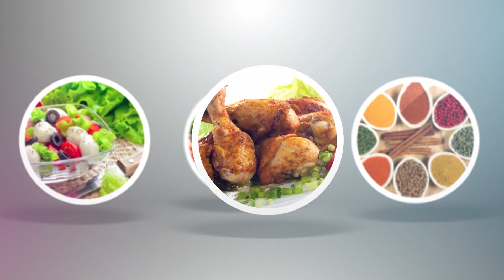How to make Punugulu recipe | Crispy Idli batter Bonda | Popular Snack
How to make Punugulu recipe Crispy Idli batter Bonda which is Popular Snack and spicy recipe
Crispy Idli Batter Bonda Crispy snack with fresh idli batter...even leftover batter can be used...A perfect evening snack not only for you but for your unannounced guests also..They are going to love this. Have it with your favourite chutney or as is, as this contains the spices for the taste...Punugulu, a quick and easy evening snack.
Easy to make recipes and quick recipes at your fingertips presented by Delicious Food
Using tutorials of Delicious Food you can have food recipes like you are eating at a dinner restaurant at your house. Quick and easy South Indian recipes
Snacks are daily essentials that are loved by all. Children need them after school and during holidays when they are at home. Do find a wide range of snacks from chaats to kebabs, which are not only tasty but also easy to prepare. Give your family a tasty and healthy treat with Delicious Food dishes.